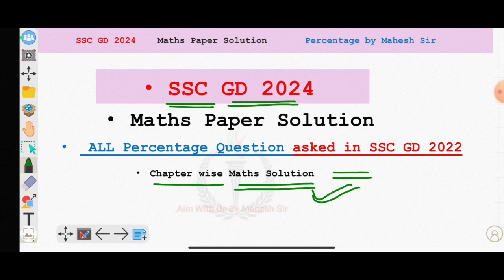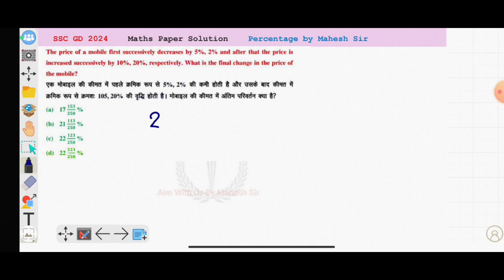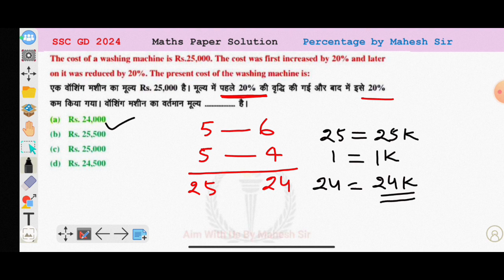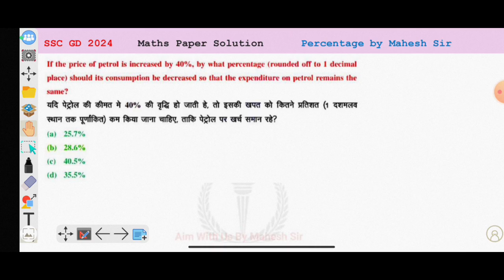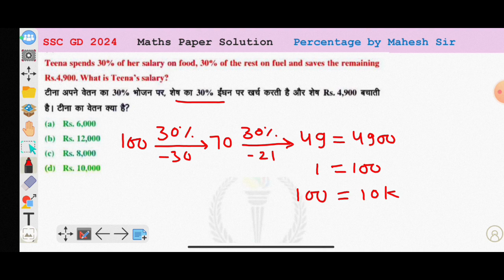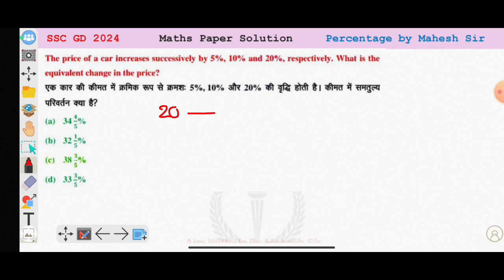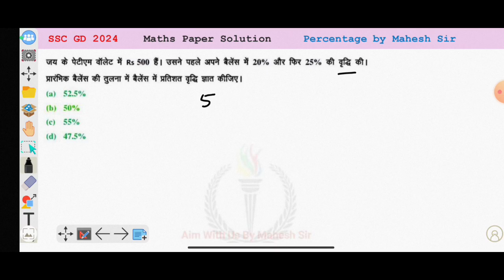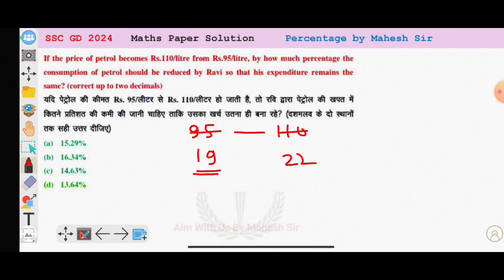ALL Percentage Question asked in SSC GD 2022| SSC GD Maths by Mahesh Sir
ALL Percentage Question asked in SSC GD 2022
ssc gd Previous year question paper maths

ssc gd 2022 maths paper solution
ssc gd 2023 maths paper solution
ssc gd 2021 maths paper solution

Join more PDFs Telegram Channel